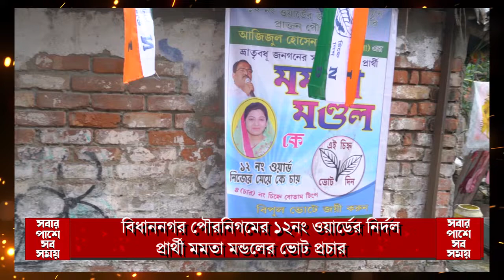বিধাননগর পৌরনিগমের ১২নং ওয়ার্ডের নির্দল প্রার্থী মমতা মন্ডলের ভোট প্রচার || 24hrs TV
About Us:

We are very Popular Bengali news channel since 2012.

24hrsTV revolutionized news broadcasting in the vernacular market. Headquartered in Kolkata with state-of-the-art production facilities, 24hrsTV works with an extensive bureau network, right from its inception on June 1, 2012. Bringing the viewers broad and insightful news reports along with entertainment features, it continues to hold the leading position reaching out to 1 million Bengalis across the nation.